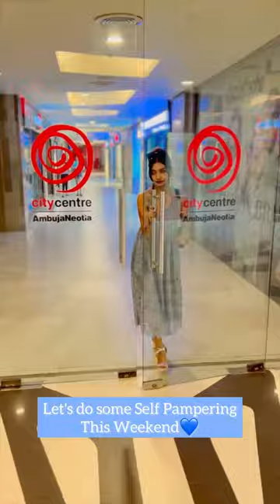Ice cream pedicure? 🍦